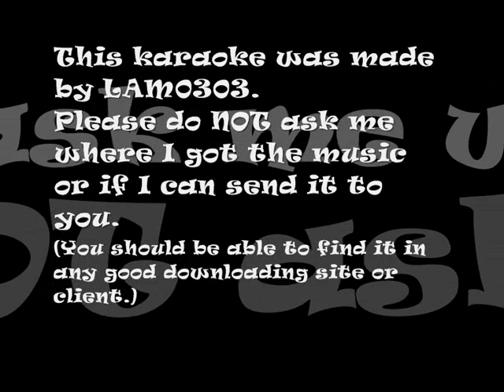Katakoto no Koi karaoke [Chobits ED3]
Just what it says on the tin. I'll edit this later. I DON'T OWN CHOBITS.